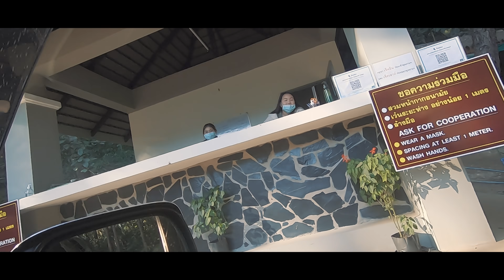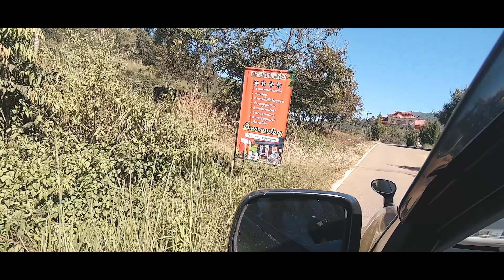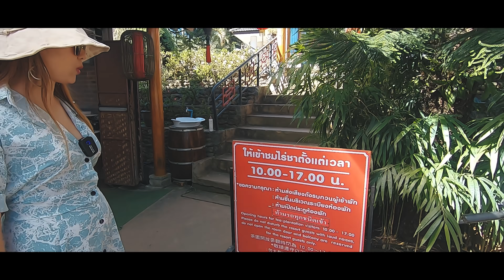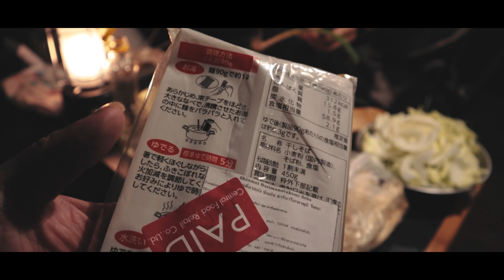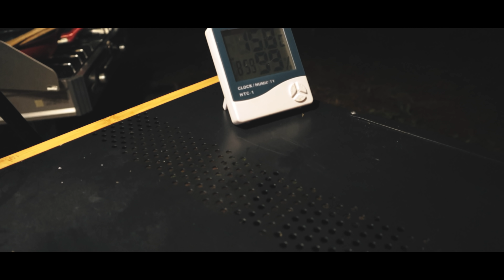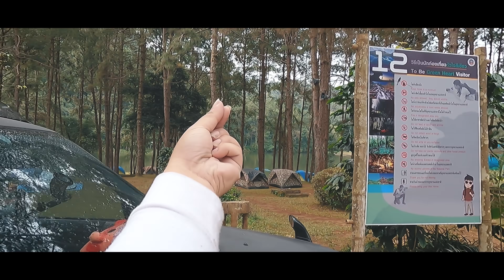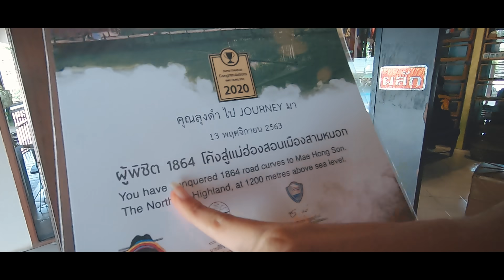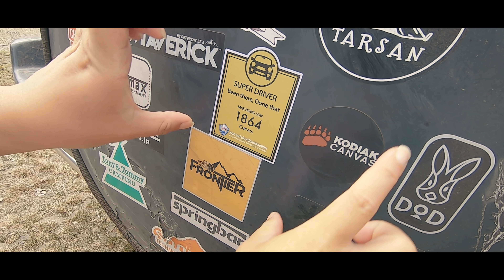ปางอุ๋ง บ้านรักไทย แม่ฮ่องสอน กางเต็นท์หน้าหนาว 12องศา | VLOG | 12วัน11คืน เชียงใหม่-แม่ฮ่องสอน EP.9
ปางอุ๋ง สถานที่ที่ใครได้ไปก็ต้องชอบ อีกหนึ่งเมกะของสถาณที่กางเต็นท์ ริมน้ำสุดชิล ร่องเรือชมหมอก และ บ้านรักไทย ที่ไปแล้วรู้สึกเหมือนอยู่ประเทศจีนเลย  จังหวัดแม่ฮ่องสอนนี่ มีอะไรให้เราตื่นตาตื่นใจเยอะจริงๆเลยนะ เรียกว่ามากี่ครั้งก็ไม่เบื่อ

00:00​ เริ่มคลิปบทนำ
00:39 เริ่มต้นคลิปEP9 เดินทางสู่ปางอุ๋ง
07:07 กางเต็นท์
08:40 ทำอาหารในวันแรกที่ปางอุ๋ง
12:25 เข้าวันที่9ของการเดินทาง วันที่2ที่ปางอุ๋ง
18:10 เที่ยวบ้านรักไทย
24:35 กลับแคมป์นอน
25:17 ทำอาหารค่ำในคืนที่2
36:28 เข้าวันที่10ของการเดินทาง วันที่3ที่ปางอุ๋ง
39:31 นั่งเรือไม้ไผ่ที่ปางอุ๋ง
42:22 บอกลาปางอุ๋ง

Camera Gear
- Cannon M50
- Gopro 7 Balck
- Gopro 9 Balck